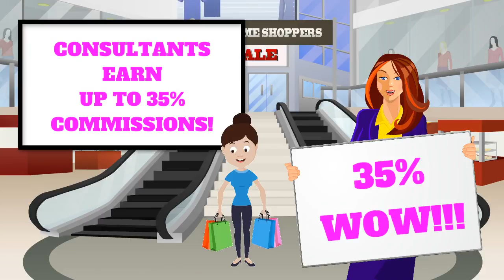Home Business Opportunity from Tupperware in March! Contact Margery Jones!